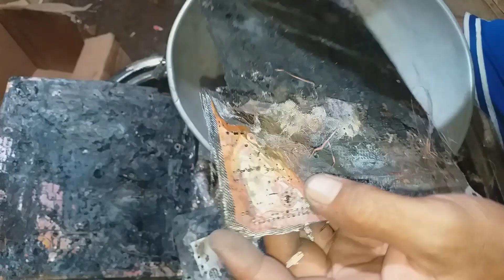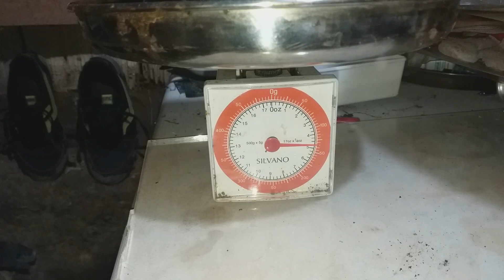How to Extract Copper Clad on PCB? | How to Extract Wire Bonding on PCB?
Hello YouTube viewers Today I'm gonna show you how to recover copper clad and wire bonding on depopulated electronic PCB board.
--TIMESTAMPS--
00:00 INTRO Copper recovery PCB Board from printer, computer and smart phone.
00:48 What is the components of electronic PCB boards?
02:20 Burning PCB to loss epoxy resin for copper clads extractions
03:06 After burning the copper clads has expose for extraction copper clads and wire bonding.
08:34 Smart phone PCB Copper clad and wire bonding extraction.
11:36 Computer PCB copper clad and wire bonding extractions.
15:21 Extractions of Copper clads and wire bonding is done
16:00 Taking on the scale copper clad and wire bonding